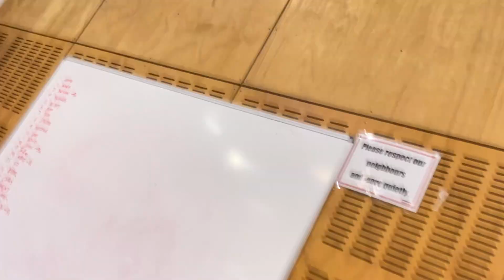SMB24 Mangohill(G)86 v BaldHills(P)70 wk11 9/11 Game 1 Finals Championship